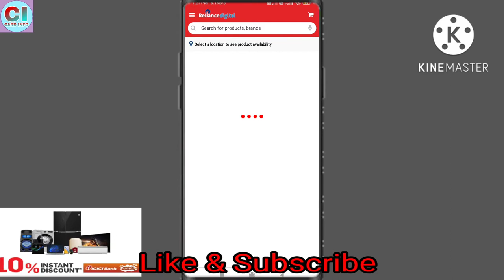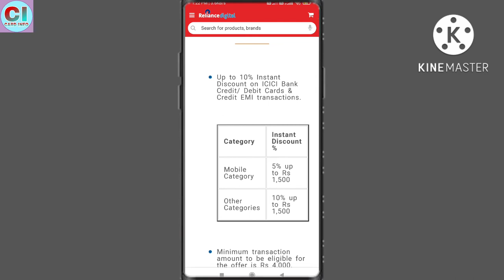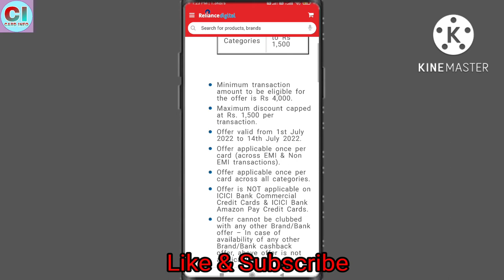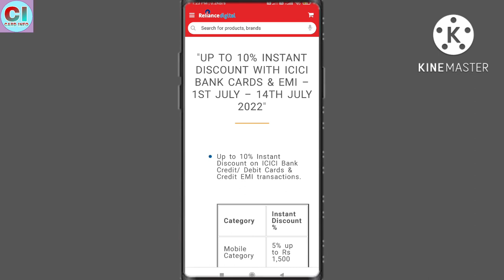reliance digital monsoon bonanza | reliance digital offer | icici bank offfer